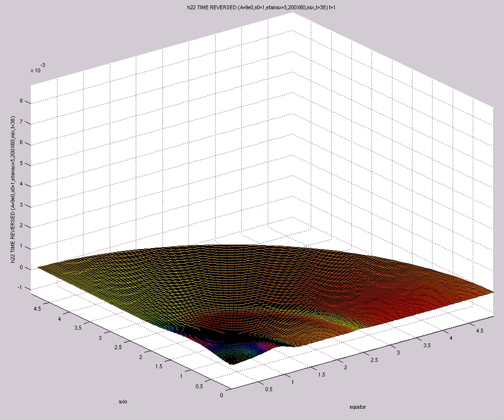h22 TIME REVERSED (A=9e0,s0=1,etamax=5,200X60,mix,t=38)